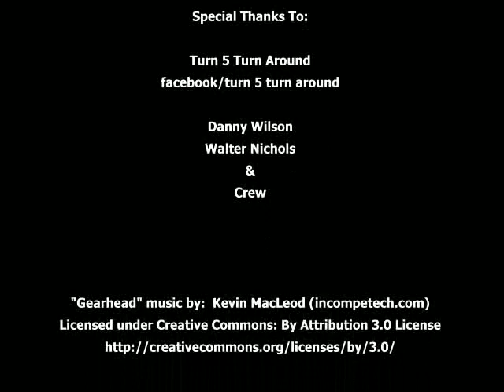Doug Hoffman Turn 5 Interview 051018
Meet Race Car Driver Doug Hoffman.  Listen and watch as Doug answers questions.  Enjoy pictures and racing clips of Hoffman piloting the Super 7 at Hagerstown Speedway for Fast R Racing this season.  You will also see a few clips from Doug's past.

Doug was interviewed on May 10, 2018 by Turn 5 Turn Around, the Internet Racing Show featuring all things Dirt-Racing in the Tri-State Region of Virginia, Maryland and Pennsylvania.